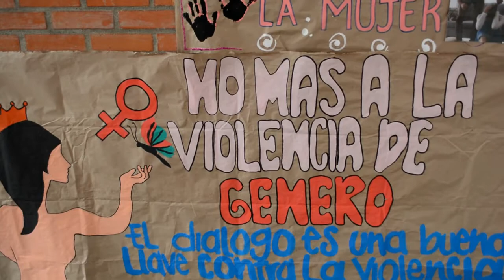Commeracion no a la violencia contra la mujer. Cajibío - Cauca.